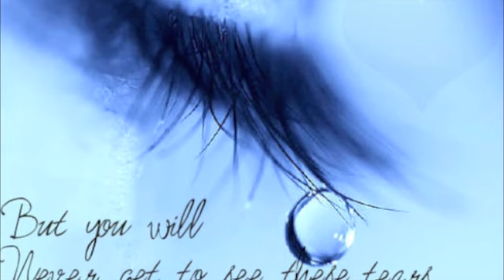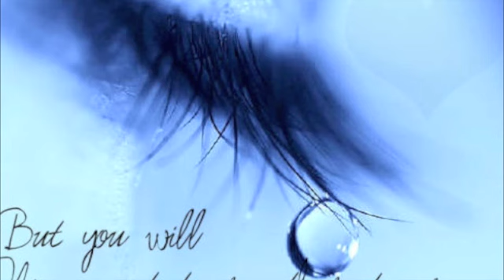Tuvalu song- **Te Alofa fakasao mai au nei**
Pese Tuvalu